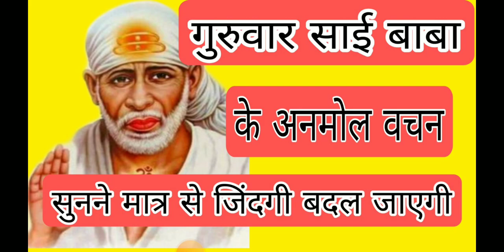गुरुवार की शुरुआत साई बाबा के 11 वचनों के साथ :साई बाबा के 11 अनमोल वचन सुनने मात्र से जिंदगी बदल जा